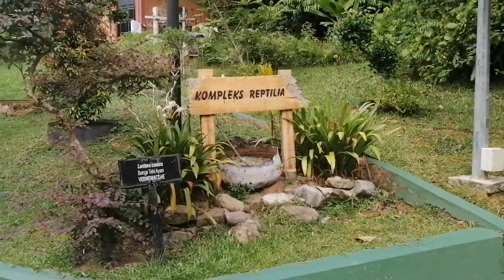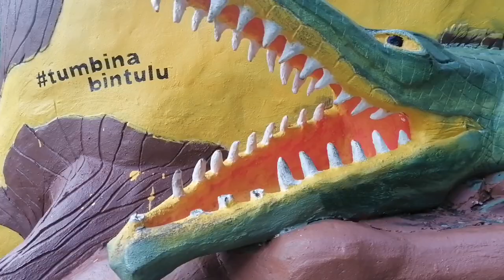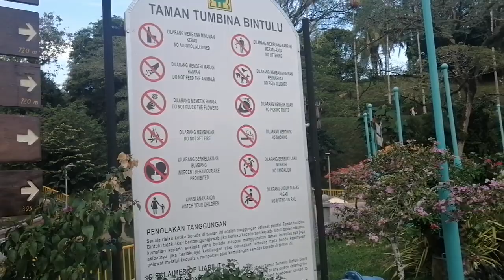Different Kinds Of Reptiles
Its amazing to see different kinds of reptiles like turtle crocodiles snakes.